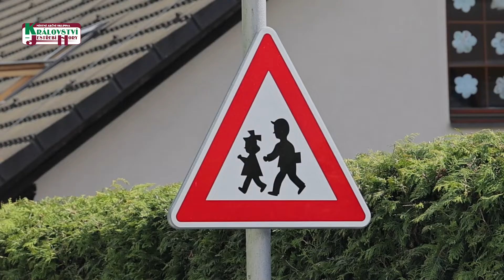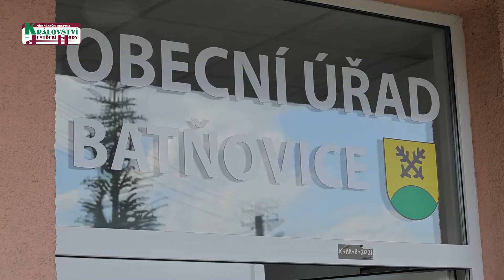Obec Batňovice - nové chodníky 2022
Projekt realizovaný s podporou Místní akční skupiny Království - Jestřebí hory, o.p.s. Finanční podpora čerpána v rámci Integrovaného regionálního operačního programu (IROP).